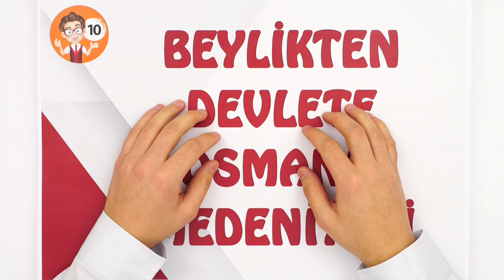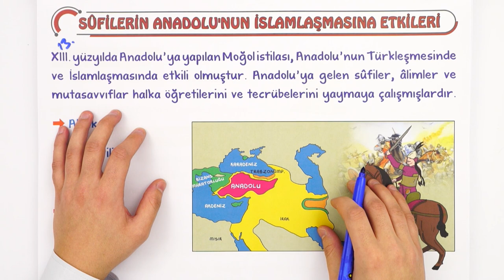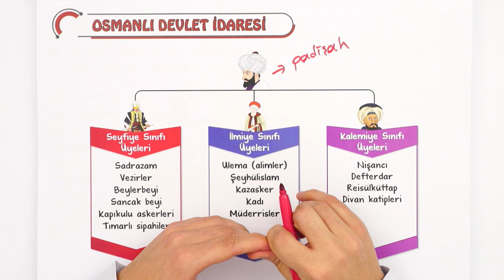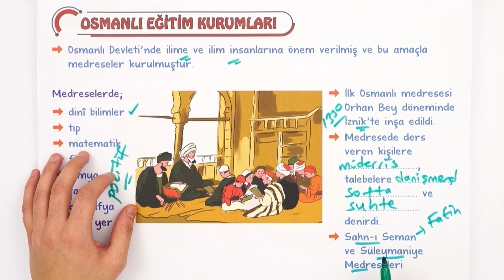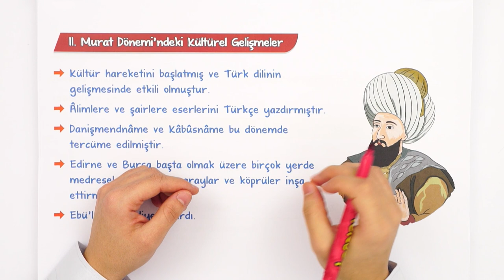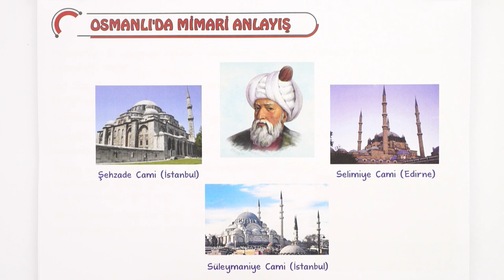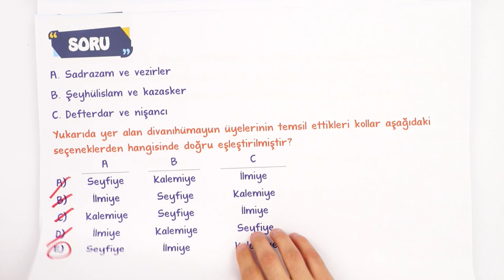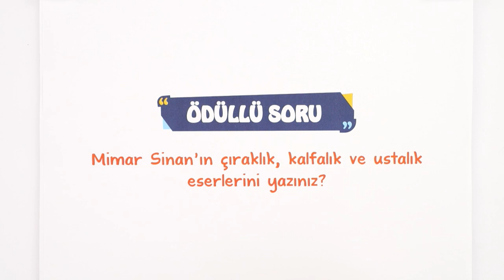Beylikten Devlete Osmanlı Medeniyeti | Özet Konu Anlatımı #2023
Konuyu Pekiştirmeyi Unutma 👇
Yepyeni bir dönemde daha seninleyiz! Sene boyunca; canlı yayınlar, konu anlatımları ve soru çözüm videolarıyla, Tonguç yanında! Dersimiz Tarih in önemli konularından "Beylikten Devlete Osmanlı Medeniyeti". Hazırsan öğrenme garantili videomuzla başlıyoruz! 😎